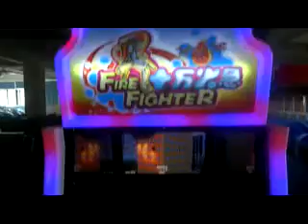Fire Fighter - Redemption Games